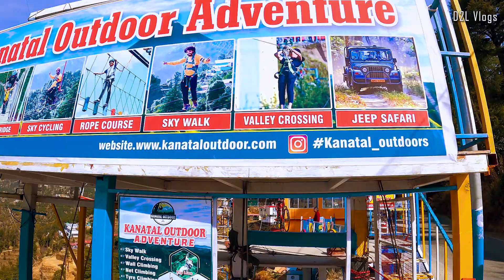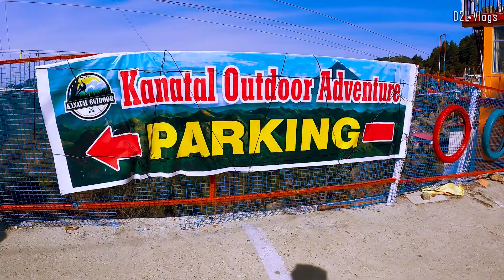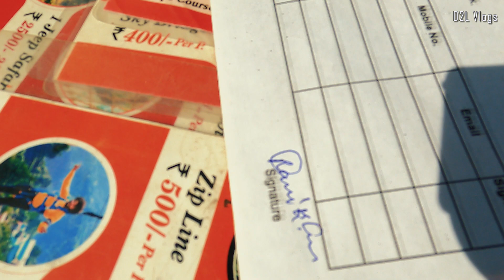Cheapest Adventure Activities, Dhanaulti| Kanatal [कानाताल] Tourist Place & Tour | Uttarakhand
Kanatal has a long list of attractions that offer experiences ranging from temple expeditions to adventure sports. On top of the list is the Tehri Dam, which is considered to be one of the highest dams in the world.

SKY BRIDGE
This is the longest hanging adventure bridge in India made by wire ropes and bamboos having length of 300 ft and height 80 ft. capacity 25 persons at a time . it shakes while crossing this bridge . you just harnessed and attached with your supporting wire rope and cross this hanging bridge with the support of your hands.

Valley Crossing
Crossing the valley of 110 ft. height with the help of a pulley by pulling your own hand is a tough guy sport . You have harnessed and tied up on the rope with pulley then you have to cross 360 ft. long and 120 ft. deep valley with the help of your hand by pulling the rope as a commando . the more you pulled the rope the more you crossed the valley .

Zip Swing
This activity gives you the fun and thrill of both Zipline and Giant Swing at the height of 80 ft. After harnessed and attached with wire rope first you go by zipping on wire rope and then reaching at the middle we make you swing high at 80 ft. and then return back . this activity is just like Takkilla shot

Zip Line
Zip line is the famous adventure activity for fun and thrill . You are harnessed and attached on wire rope with the help of pulley at the higher end and then slide free fall on that wire rope with speed of 50 kmph to the lower end of 330 ft. long . This activity is very thrilling and accelerative.

Starting Ticket Price - 999rs Only

D2L vlogs,

BeatbyShahed
 / djshahmoneybeatz
 / beatbyshahed
 / djshahmoneybeatz
 / imshahed